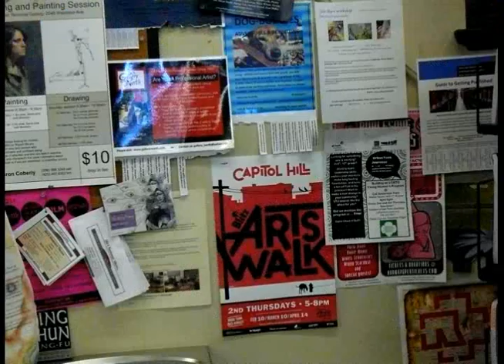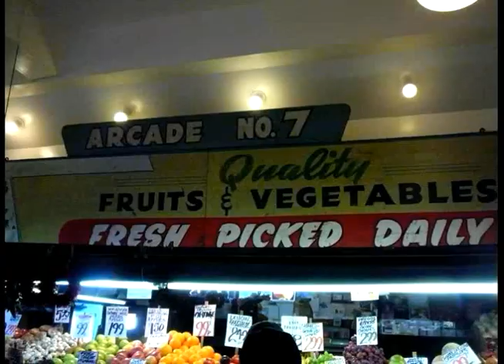The Bluest Skies You've Ever Seen Are In Seattle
And the hills the greenest green, in Seattle
Like a beautiful child, growing up, free an' wild
Full of hopes an' full of fears, full of laughter, full of tears
Full of dreams to last the years, in Seattle
. . . in Seattle!

When it's time to leave your home and your loved ones
It's the hardest thing a boy can ever do
An' you pray that you will find someone warm an' sweet an' kind
But you're not sure what's waiting there for you!

. . . in Seattle!